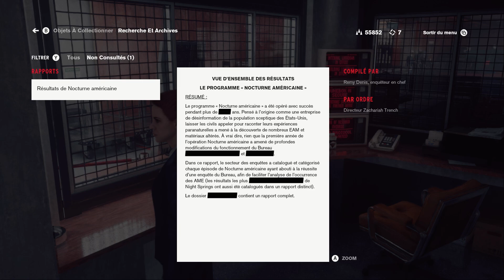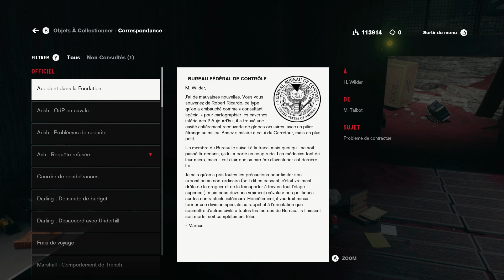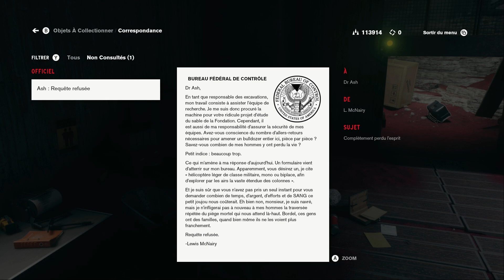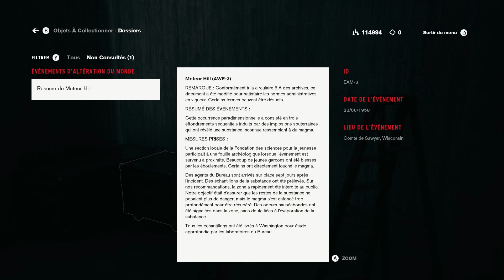Control 12/15 : DLC1 La pyramide + Quêtes secondaires condensées